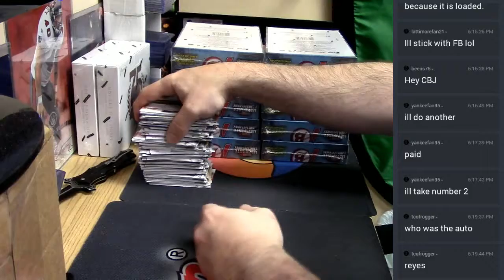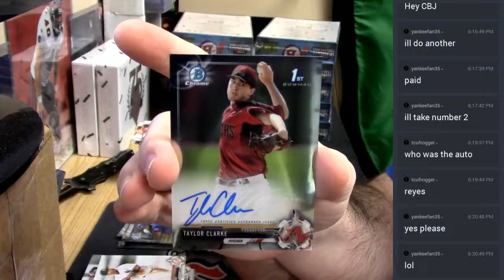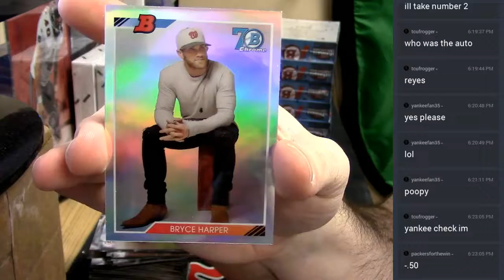2017 Bowman Hobby Personal 04282017 12